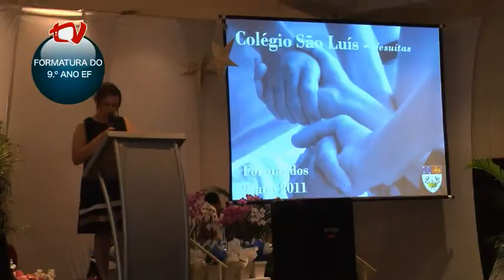Formatura 9º ano Ensino Fundamental - 2011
Formatura das turmas do 9º  ano do Ensino Fundamental do Colégio São Luís. Ano letivo de 2011.